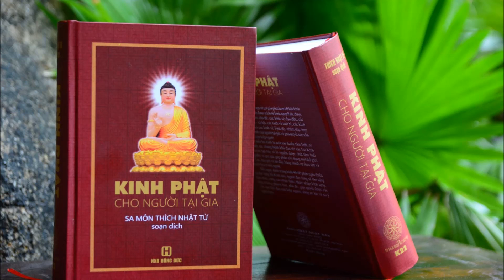12 Kinh định luật nghiệp + Kinh Phật cho người tại gia + Thầy Thích Nhật Từ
Kinh Phật cho người tại gia + Thầy Thích Nhật Từ